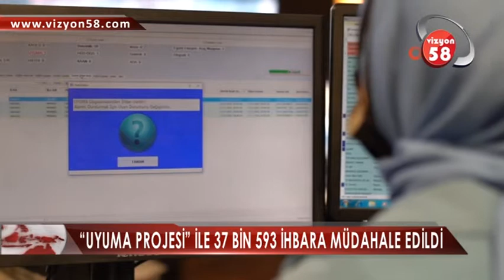“UYUMA PROJESİ” İLE 37 BİN 593 İHBARA MÜDAHALE EDİLDİ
İçişleri Bakanlığı, toplumun uyuşturucu ile mücadele sürecine katılması, suçun tüm delilleri ile ortaya konulması, topyekün güçlü bir mücadele oluşturulması amacıyla 2017 yılından itibaren önemli toplumsal projeleri hayata geçirdi.

Bu projelerden biri olan UYUMA projesi, Emniyet Genel Müdürlüğü Bilgi Teknolojileri ve Haberleşme Daire Başkanlığı tarafından hazırlanan tamamen yerli ve milli bir yazılım.